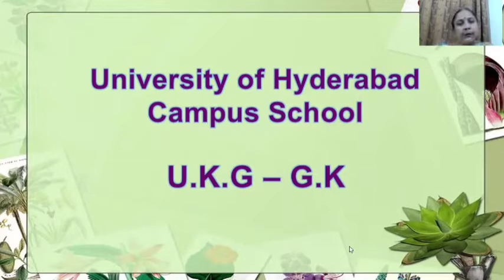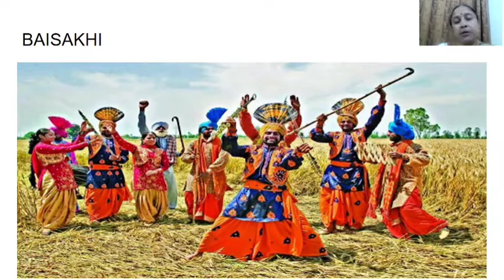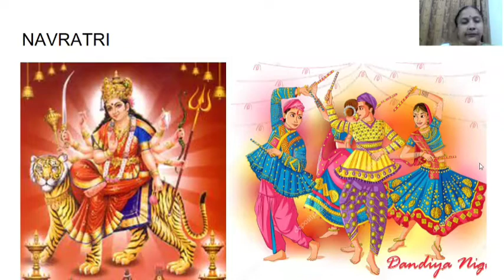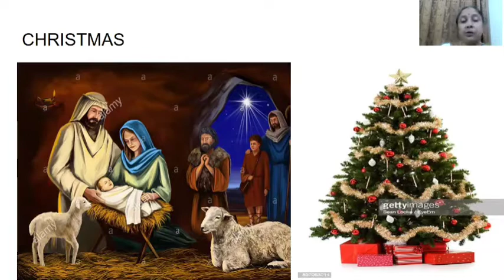U.K.G - G. K | FESTIVALS